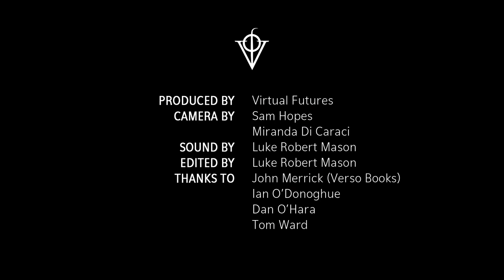General Intellects - with McKenzie Wark | Virtual Futures Salon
McKenzie Wark returned to Virtual Futures for the first time since 1995 to present his guide to the thinkers and ideas that will shape the future. He was joined by Prof. Steve Fuller (University of Warwick) to dicuss the topics outlined in his new book 'General Intellects: Twenty-One Thinkers for the Twenty-First Century' (Verso Books, 2017).

What happened to the public intellectuals that used to challenge and inform us? Who is the Sartre or De Beauvoir of the internet age?
McKenzie Wark argues that we no longer have such singular figures, but there are, instead, general intellects whose writing could, if read collectively, explain our times. Covering topics such as culture, politics, work, technology, and the Anthropocene, each chapter is a concise account of an individual thinker, providing useful context and connections to the work of the others.

McKenzie Wark’s distinctive readings are appreciations, but are nonetheless critical of how neoliberal universities militate against cooperative intellectual work that endeavors to understand and also change the world. He is the Chair of Culture and Media at Eugene Lang College and Liberal Studies at The New School for Social Research (NSSR).

Follow the conversation on Twitter using

Credits

Camera by Sam Hopes
Sound by Luke Robert Mason
Edited by Luke Robert Mason
Thanks to Tom Ward